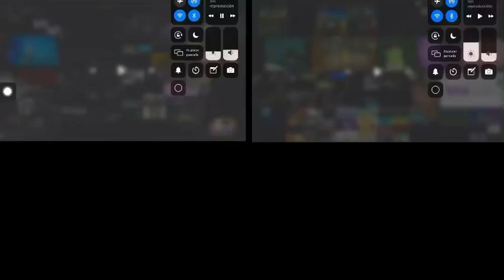Up to faster the planet parison